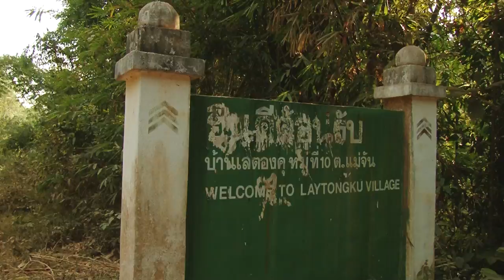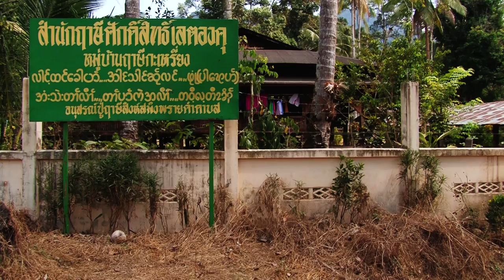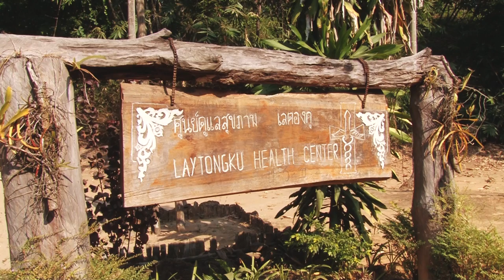🇹🇭 Ban Loe Tong Ku | The Lost Tribe of Thailand | Umphang | Tak | BMW R1200GS Adv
Karen Riishi sect hill-tribe village, the remote community nestled deep in forests of south-west Umphang District, Tak Province.
The trip was full of incidents, but that was expected as a part of a memorable adventure. What you see is what actually happened. The village is remote and difficult to reach, it requires special permission from the 347th Border Patrol Police. And then comes almost 20km's of steep sandy trail across 2 mountain tops via switchbacks, river crossings and narrow passages hanging over ravines.
The trail to Loy Tong Ku is not the most suitable one for heavy dual purpose bikes such as BMW GS Series, especially for off-road newbies such as us. Don't get me wrong, this road is paradise for smaller displacement dirt bikes, you would love it.
Located couple of kilometers from unguarded Burmese border, it is a home to Telashkon sect of Talakone Karen, the tribe with unique traditions and beliefs. People living here differ from other Karen tribes, they are unique in Thailand, part of the Karen tribe forcibly driven by the Burmese Army. Interesting thing about these Karens is that they are not Christian or Buddhist as most others are, but have a belief system that is some combination of spiritualism and animism. They do not drink alcohol or eat domesticated animals, preference goes to hunting and wilderness gathering. They eat wild meat only, most notably small deer, wild boar, python, and monkey. They keep no domesticated pigs or chicken. Tribe men tie their long hair into something similar to a samurai topknot. In most ways they are like all other Karen though: incredibly friendly, hard working, athletic and passionate when comes to manual labor and hunting, fanatical about spicy food and betel nut, and generous with their food and time.
Sect has been established back in 1850's by a prophet called Pu Chaik. Today they have 16,000 followers spread across 31 villages in Myanmar and 3 in Thailand. Only Loy Tong Ku village has a leader who resides there. He is referred to as "isi". He is a priest and considered living divine being... a God. The most important tradition is to offer a torch of fire as a gesture of paying homage to the revered Hermit master around December every year. They also worship an image of the Lord Buddha crafted out of a sacred 400 years old ivory tusks. This piece of ivory features carved in images of Lord Buddha in state of meditation from the base to the end of the tusk. The present Isi was born in Burma and was installed by disciples of his predecessor who died back in 1989. He is surrounded by 60 disciples aged 10 to 28 who serve him for minimum of 3 years. They participate in rituals, household chores, tend to vegetable garden belonging to the temple. The youngest five of them are responsible with keeping sacred fire burning indefinitely in lodging of the master and sleep in same room with him. The rules of community life are quite serious: two meals a day in normal times and one during the lent. They are strictly prohibited from farming domestic animals for consumption. Isi eats fruit, vegetables, maize and rice only, and it has to be from temple garden, not anywhere else. Consumption of alcohol is absolutely forbidden; anyone caught would be severely punished most notably by having their long hair cut and paraded in shame through the village. Same goes for other misdeeds such as thievery and adultery. Punishment goes as far as being expelled from the village for a period of up to 3 years. The only way they can redeem themselves and eventually accepted back into community is by profound apology and by bringing purest natural wild bees wax, up to 5kg as I have been told and 3kg of candles direct to Isi. Current Isi is single but the previous one, the number 8 in the dynasty was allowed to marry and had 2 kids. The sect has a number of special events: they celebrate Songkhran, end and beginning of raining season, full moon, new moon. During these times faithful visit the temple loaded with offerings such as sugar cane, pineapple, bettel, coconut, bee wax for candles which is the most valuable. Man are dressed in white tunic which signifies purity. Married women are in red dress while the girls are in white. All females are relegated into the background during ceremonial. The reason for this is the belief that some of them are going through menstrual cycle and their blood could defile the sacred area.